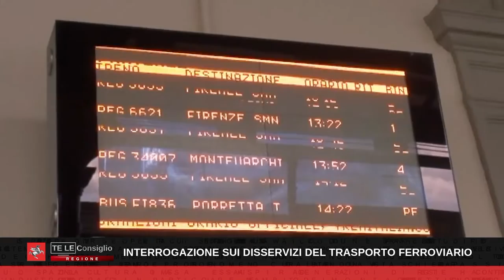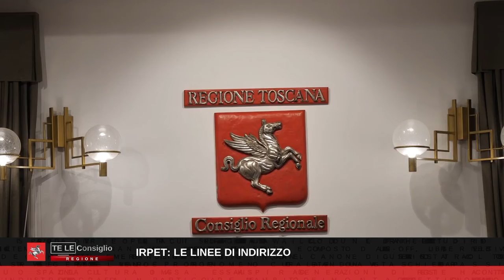TVL Te le Consiglio Regione Toscana n37 291022